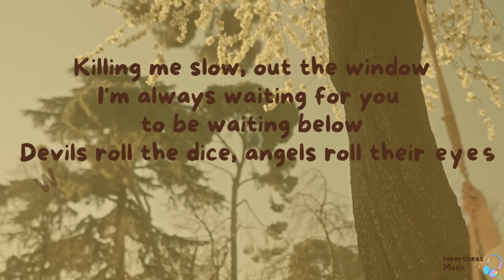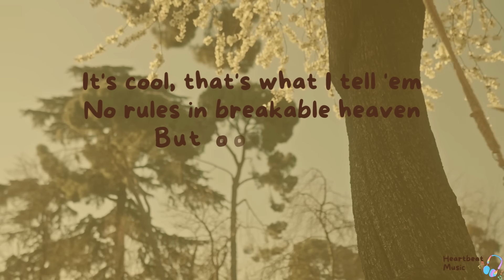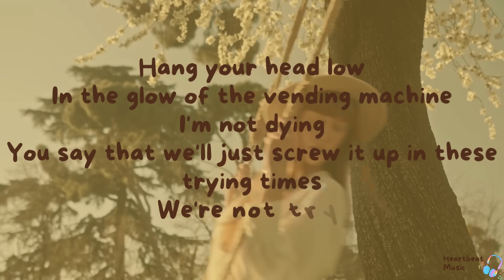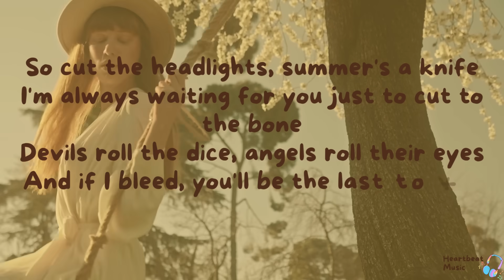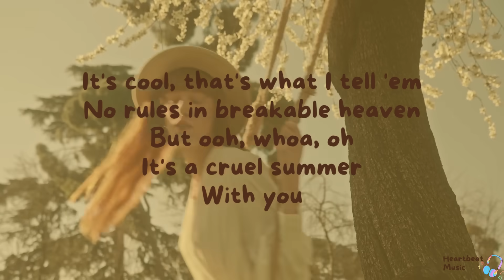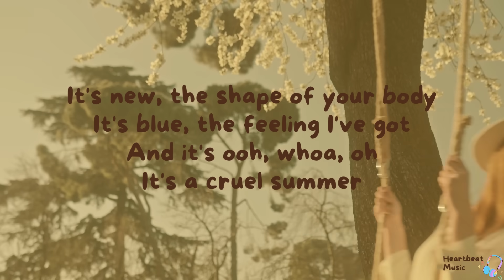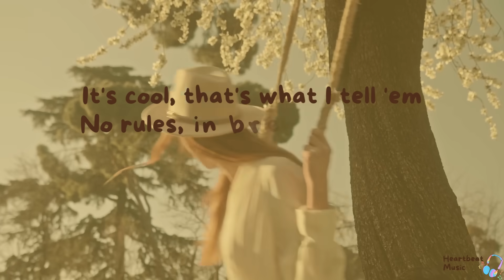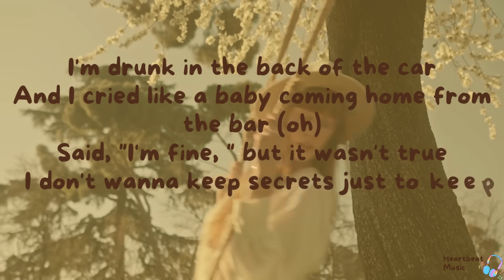Taylor Swift - Cruel Summer (lyrics)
Here's for Swifties Fan!!!

It'll be nice if you will leave a comment or suggestion on what video you would like me to create next. Have a great day!